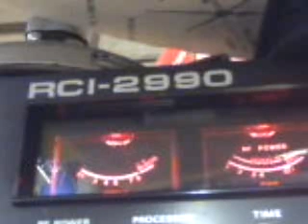555 BUS DRIVER CHANNEL 6